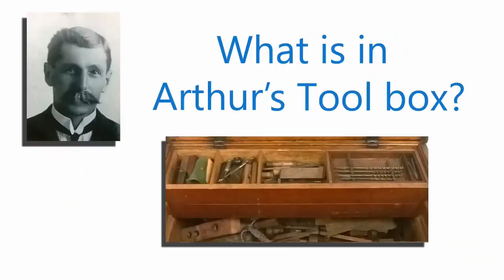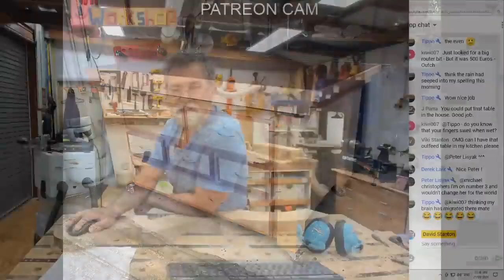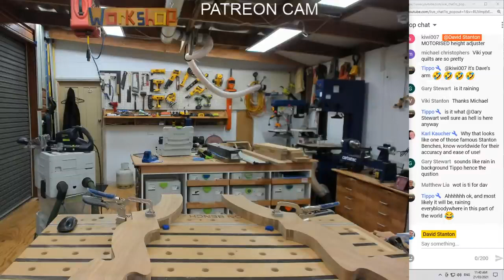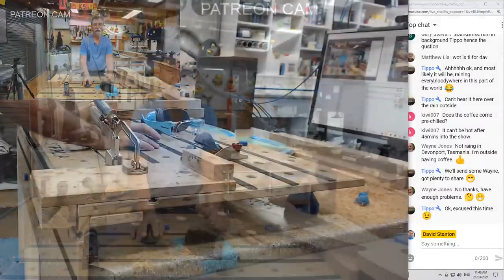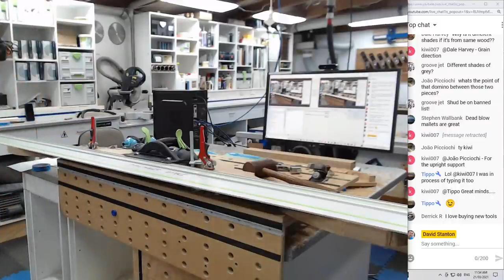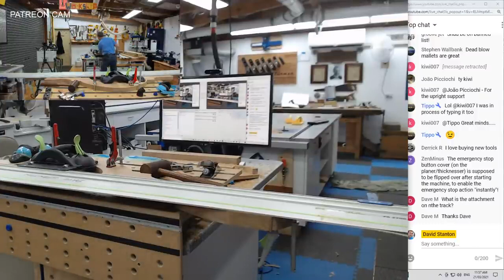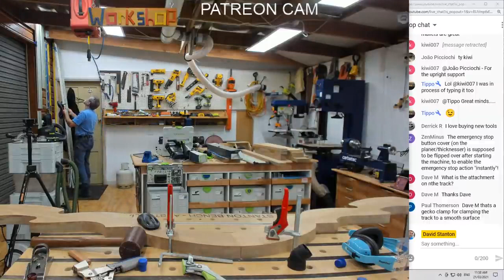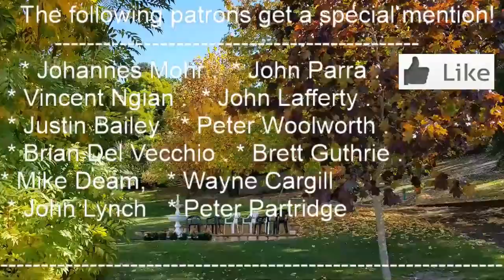# ARCHIVED 21ST MARCH 2021 | Lutyen bench | Flush trim | Kreg K4 setup | Dave Stanton Live!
Using 2 different routers to follow the template I made last week to create the 2 halves of the rear fancy top rail. Then to the thickness planer, Festool domino and track saw.
We will have a look at Peter Lisyak's torsion box outfeed/assembly table with storage drawers. He tells me it is also height adjustable!

A quick revision on how to set up a Kreg K4 pocket hole jig.

Kreg jig international and USA.

MAKE YOUR WOODWORKING EASIER! YOU NEED A STANTON BENCH LIKE MINE!

* If you enjoy my videos, Subscribe to the channel and click on the bell for notifications as to when Dave uploads a video, it's free! ps. make sure you enable email notifications as well.
* Johannes Mohr   * John Parra  * Vincent Ngian
* John Lafferty  * Peter Woolworth   * Brian Del Vecchio  * Justin Bailey * Brett Guthrie   * Hilton Bond  * Mike Deam  * Wayne Cargill *Matthew Raphael *John Lynch *  Mark Anderson

Coffee mug for new Patrons that support me from a certain level tier.